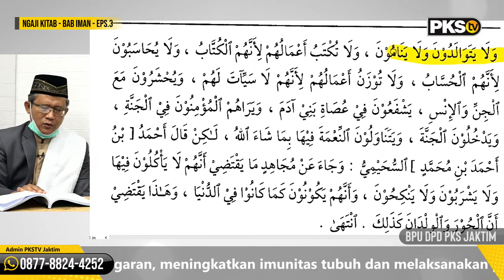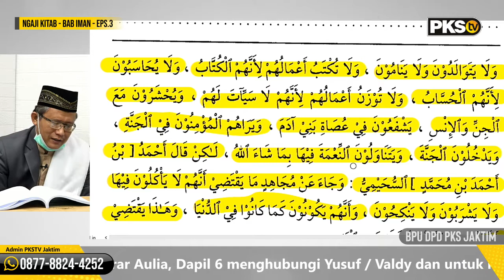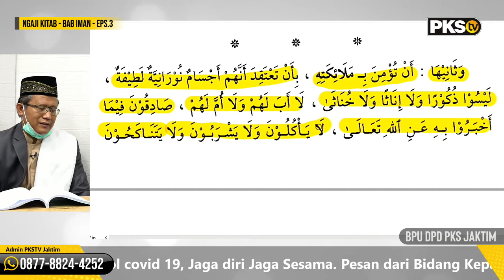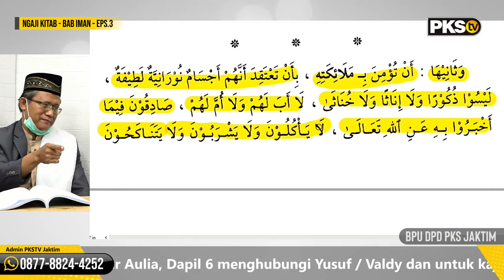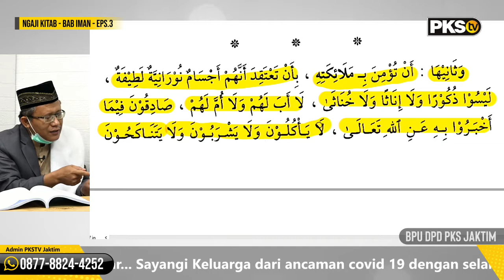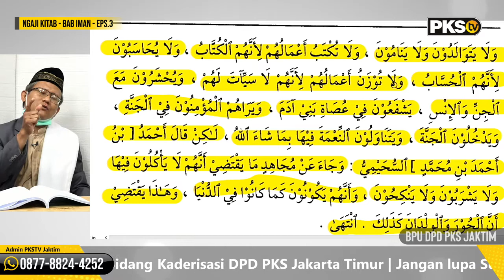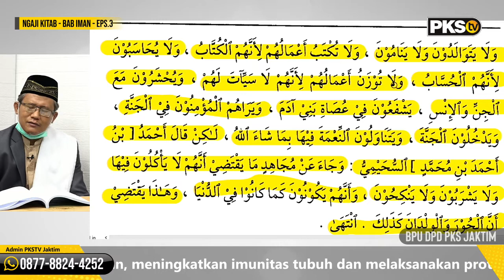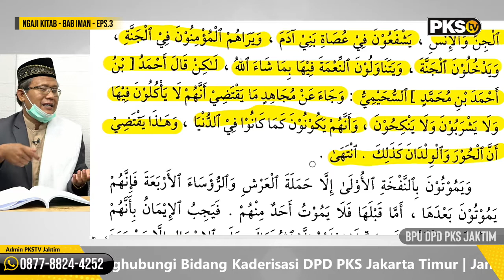Ngaji Kitab - BAB IMAN - Eps.03